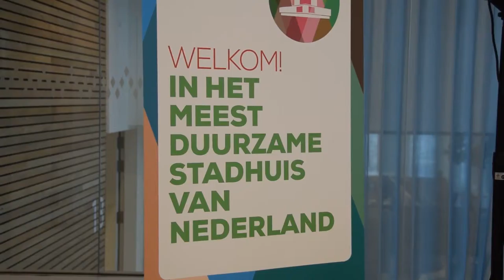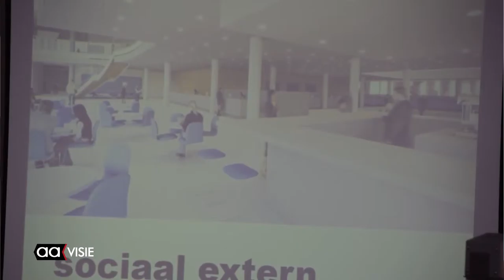Duurzaamste stadhuis van Nederland in Almelo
Geen ander stadhuis in Nederland is op dit moment duurzamer dan het stadhuis van de gemeente Almelo. Het stadhuis kreeg daarom donderdag de certificering BREEAM Excellent. Wethouder Duurzaamheid Javier Cornelissen van Almelo ontving dit certificaat uit handen van Annemarie van Doorn, directeur van de Dutch Green Building Council.

Het stadhuis heeft onder andere een WKO-installatie en er wordt in het gebouw gebruik gemaakt van led-verlichting en daglichtsensoren. Dat zorgde er mede voor dat het Almelose gemeentehuis het keurmerk in de wacht sleepte.